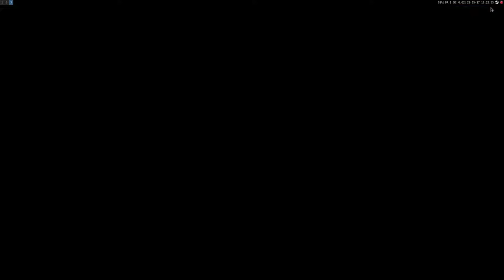BlackSmith HIT ·· Linux Native GAmeplay